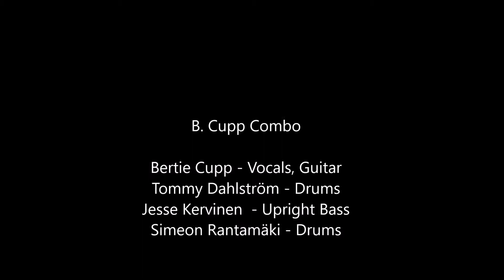B. Cupp Combo - Hotrod Friday Night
Jezebel Club
Vanhankylän kartano
Järvenpää, Finland
26 May 2018

B. Cupp Combo:
Bertie Cupp
Tommy Dahlström
Jesse Kervinen
Simeon Rantamäki